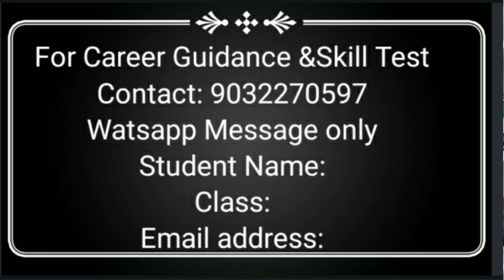Top10 Engineering colleges for CSE in Hyderabad in telugu || DrTCS Career Guidance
This Video about
IIT & NIT లాంటి  ఇంజనీరింగ్ కాలేజీలు   Hyderabad లో
Btech in Computer Science Engineering  Details in Telugu

Dr TCS Career Guidance and Counseling
Our approach is understand student potential and address skill gaps.
Our AI(Artificial Intelligence) Powered report helps student,
parents and the teacher understand individual strengths and weaknesses in detail.
The Dr TCS Career Guidance report provides detailed recommendations to fulfill any skill gaps which are observed in the student.

Dr TCS Career Guidance report helps you understand the following:
• Unique Persona Analysis
• Skill Analysis  and Mapping Across 14 Different Skills
• Strength Areas for Student
• Aspects Requiring More Focus
• AI Powered Stream and Career Recommendation
• Learning Interventions Required

if you want wright career guidance test AI(Artificial Intelligence powerd career guidance test: online)

or
Send me the following Student Details
Student Name :
Class        :
Email Adress :
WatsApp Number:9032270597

డాక్టర్ TCS కెరీర్ గైడెన్స్ మరియు కౌన్సెలింగ్
నేడు జీవితంలోని అన్ని అంశాలు డిజిటలైజేషన్ మరియు సాంకేతికత యొక్క స్వరసప్తకం క్రిందకు వచ్చాయి.
మేము కూడా, ఒక కౌన్సెలింగ్ సంస్థగా తెలుగు ప్రజల యొక్క పెద్ద సమూహాలను చేరుకోవాల్సిన అవసరం ఉందని భావించాము;
కాబట్టి మా స్వంత YouTube ఛానెల్‌ని పరిచయం చేయాలని నిర్ణయించుకున్నాము - Dr TCS కెరీర్ కౌన్సెలింగ్ మరియు గైడెన్స్ తెలుగులో.
మా విధానం విద్యార్థుల సామర్థ్యాన్ని అర్థం చేసుకోవడం మరియు నైపుణ్య అంతరాలను పరిష్కరించడం.
మా AI(ఆర్టిఫిషియల్ ఇంటెలిజెన్స్) పవర్డ్ రిపోర్ట్ విద్యార్థికి సహాయపడుతుంది,తల్లిదండ్రులు మరియు ఉపాధ్యాయులు వ్యక్తిగత బలాలు మరియు బలహీనతలను వివరంగా అర్థం చేసుకుంటారు.
డాక్టర్ TCS కెరీర్ గైడెన్స్ రిపోర్ట్ విద్యార్థిలో గమనించిన నైపుణ్యాల అంతరాలను పూర్తి చేయడానికి వివరణాత్మక సిఫార్సులను అందిస్తుంది.

డాక్టర్ TCS కెరీర్ గైడెన్స్ రిపోర్ట్ క్రింది వాటిని అర్థం చేసుకోవడంలో మీకు సహాయపడుతుంది:
• ప్రత్యేక వ్యక్తిత్వ విశ్లేషణ
• 14 విభిన్న నైపుణ్యాలలో నైపుణ్య విశ్లేషణ మరియు మ్యాపింగ్
• విద్యార్థి కోసం శక్తి ప్రాంతాలు
• మరింత ఫోకస్ అవసరమయ్యే అంశాలు
• AI పవర్డ్ స్ట్రీమ్ మరియు కెరీర్ రికమండేషన్

మీరు ఆన్‌లైన్ కెరీర్ గైడెన్స్ టెస్ట్ రాయాలనుకుంటే క్రింది లింక్‌ను నొక్కండి మరియు మీ వివరాలను పూరించండి

or

వాట్సాప్ నంబర్ :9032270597 కి క్రింది విద్యార్థి వివరాలను నాకు పంపండి
విద్యార్థి పేరు:
తరగతి:
ఇమెయిల్ అడ్రెస్స్ :